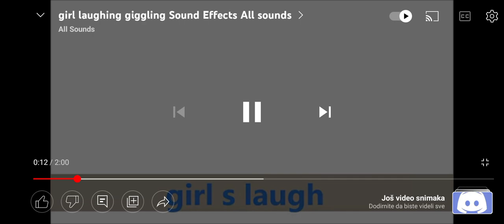For RSH2023TIE Evil Girl Sound